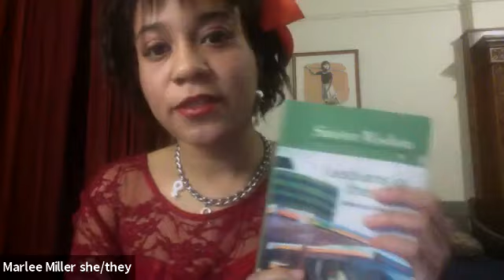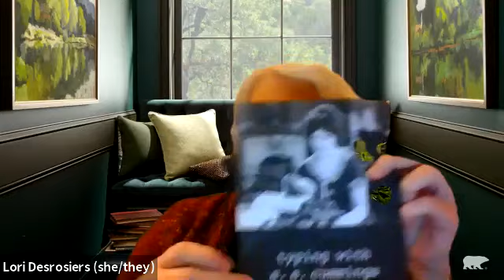My Tongue Exact: An Erotic Reading & Open Mic with Sinister Wisdom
Sinister Wisdom's special Valentine's Day erotica reading and open mic! We  have featured speakers to open our event followed by a 2 minute open mic, where we want you to come with your wet, gushy, sexy words!
Featured Readers: Rage Hezekiah & Marlee Miller
Rage Hezekiah is a poet and educator, who earned her MFA from Emerson College. She is a Cave Canem, MacDowell, and Ragdale Fellow, and a recipient of the Saint Botolph Emerging Artists Award. Rage is the author of Unslakable (Paper Nautilus Press, 2019) and Stray Harbor (Finishing Line Press, 2019). You can find out more about her writing at ragehezekiah.com.
Marlee Miller is a queer, black, activist, writer, puppeteer, and performer based in Brooklyn, New York. She draws inspiration for her work from love, dreams, social justice, mental illness, and the process of exploring identity. She also attributes a large part of her artistic influence to dancing with her queer chosen family, Audre Lorde, writing her signature love letters, Nikki Giovanni, and crying while sipping wine in the shower. Marlee is a VONA (Voices of Our Nations Arts Foundation) alum and her poetry has appeared in Issue 117 of Sinister Wisdom: A Multicultural Lesbian Literary & Art journal.